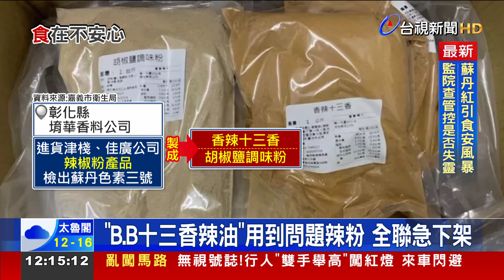「B.B十三香辣油」用到問題辣粉 全聯急下架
蘇丹色素 食安風暴 延燒，問題產品 也越來越多！嘉義市 首度查到，有雞排業者 使用到，有問題的「香辣十三香」、還有「胡椒鹽調味粉」，其中 有58包 已經被做成 調味粉，都已經加在雞排裡，全數用完。而嘉義市 也有 涼麵店，被衛生局 發現，用到 檢出 蘇丹色素3號的「雞心椒粉」，做成了 辣椒油。另外，在全聯販售的「B.B十三香辣油」，也使用到 問題辣椒粉，目前也 不分批次 全面下架。